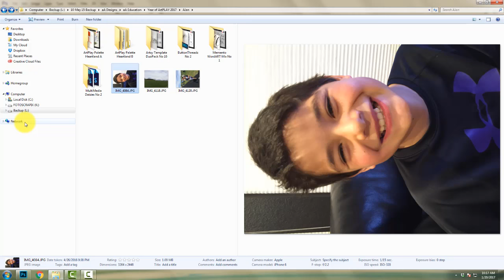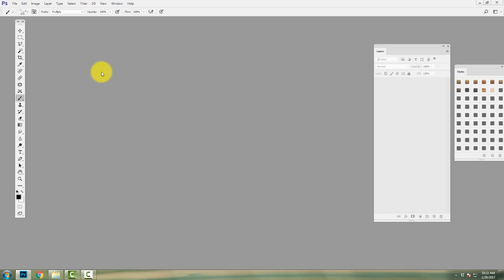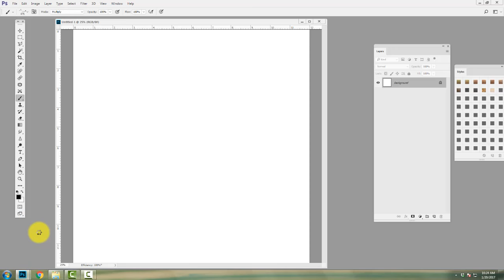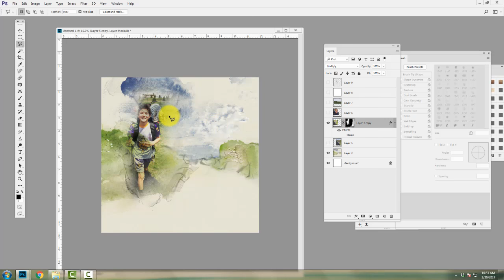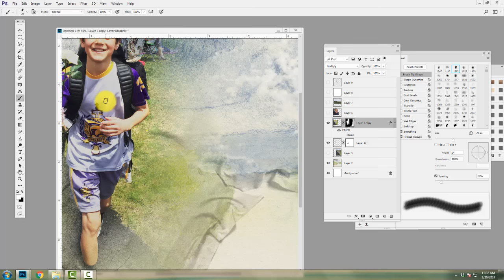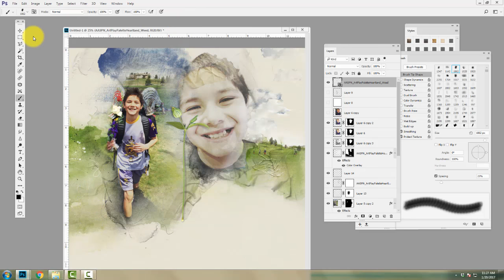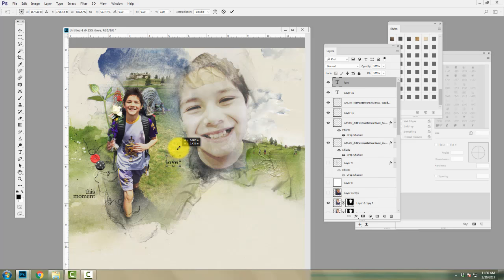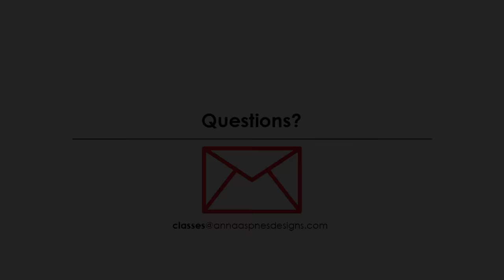aA Year Of ArtPlay 2017 (Preview)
Year 2017 is the Year of ArtPlay, during which Anna Aspnes of is hosting a year-long course in 2017.

This workshop provides focus on approach to creating art using your photos with her digital art in Photoshop using her unique ArtPlay method.

A Year of ArtPlay 2017 boasts 12 ArtPlay Unedited classes over the course of 12 months providing 12 opportunities to elevate your artistry and ignite your creativity in year 2017.

The first January session is now available to students of the course and this preview is a 20 minute snapshot of what you can expect from just the first 1 1/2 hour session.